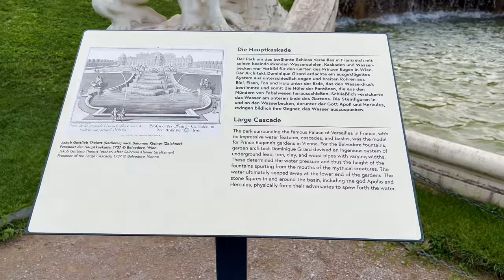VIENNA, Austria - Belvedere Palace and gardens in 4K with Captions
Welcome to Vienna, Austria, a city steeped in history, culture, and architectural marvels. In this breathtaking 4K video, join us on a virtual journey to one of Vienna's most iconic landmarks – the Belvedere Palace.

As we wander through the meticulously manicured gardens and grand halls of the Belvedere, you'll be immersed in the splendor of Baroque architecture and the opulent beauty of this UNESCO World Heritage Site. Marvel at the intricate details of the palace's façade, adorned with statues, fountains, and ornate embellishments that evoke a sense of grandeur and elegance.

With informative captions providing fascinating insights into the history and significance of each architectural element, you'll gain a deeper understanding of the cultural heritage preserved within the walls of the Belvedere. Learn about the palace's former residents, including Prince Eugene of Savoy, and the pivotal role it played in shaping Vienna's rich artistic legacy.

Whether you're planning your own visit to Vienna or simply seeking inspiration for your next travel adventure, this immersive 4K experience promises to transport you to the heart of Austria's capital city and leave you awe-struck by its timeless beauty.

Sit back, relax, and let the enchanting allure of Vienna's Belvedere Palace unfold before your eyes in stunning high definition.

©️ Copyrights owner: WalkingTrails&TravelVibes